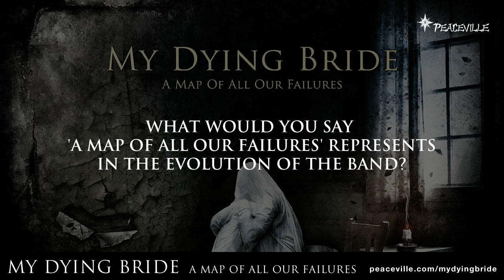My Dying Bride - Aaron and Lena answer questions at Peaceville HQ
THE NEW STUDIO ALBUM OF EPIC DOOM FROM THE UK LEGENDS VENTURES EVER DEEPER INTO THE UNCHARTERED WATERS OF DARKNESS & TRAGEDY.

My Dying Bride has been the leading force in the death/ doom metal genre since their inception in the early 1990's and have gone on to forge a legacy of greatness in the field over the past 2 decades, since 1992's debut release, As The Flower Withers.

2009's For Lies I Sire set and subsequently met new heights of expectation placed upon the legendary Yorkshire doom troupe, but A Map of All Our Failures is a considerable step up for the band and further voyage into the darkest depths of humanity, religion, folklore, love and death.

My Dying Bride's distinctively sumptuous dual guitar melodies effortlessly flood into juggernaut doom metal riffs, with the vocals of Aaron Stainthorpe weaving a rich tapestry of tragic tales into the accompanying soundscapes. A Map of All Our Failures is perhaps best and most effectively summarised by guitarist Andrew Craighan, who describes the album as "a controlled demolition of all your hopes".

The album recording and mix was completed at Futureworks Studios in Manchester UK, with long-standing production maestro Mags at the helm. Artwork appears courtesy of Rhett Podersoo at Machine Room.

Tracklist:
1, Kneel till Doomsday
2, The Poorest Waltz
3, A Tapestry Scorned
4, Like A Perpetual Funeral
5, A Map of all our Failures
6, Hail Odysseus
7, Within The Presence of Absence
8, Abandoned As Christ